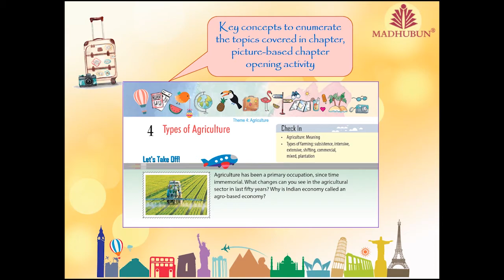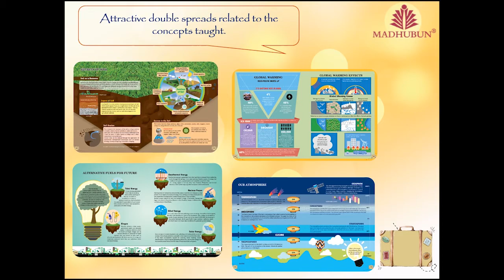Traverse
Who doesn’t like to travel! That’s why Madhubun’s Traverse—Geography for ICSE 6-8, incorporates the theme of travel in the series to make the subject of geography more interesting for learners and generate curiosity among them.
Geography is a living subject which involves the study of the ever-changing Earth and all the forces that operate within and outside it. It also explores the elements that make up our environment and the interdependence between humans and the environment. The series employs various tools to lay emphasis on linking geography to the everyday life of the learners.